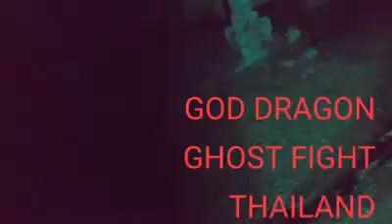บังกะโลสยองขวัญ​ เมืองนอก" GOD​ DRAGON.ลุยเดี่ยว"!!​(บรรยากาศบางส่วน​ คลิปเต็ม​เร็วๆนี้)​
❎บังกะโลผีสยองขวัญ❗ "อันดับ1ของมาเลเซีย"

             ...( ลุยเดี่ยวครั้งแรกในหน้าประวัติศาสตร์ )...

❎สิ่งปลูกสร้างมากมายประดุจดั่งเมืองร้าง พร้อมประวัติจริงอันแสนยาวนานนับร้อยๆปี กับโศกนาฎกรรมจริง และเรื่องสะเทือนขวัญของเหล่าวิญญาณสุดเฮี้ยนทั้งหลายที่ยังคงเวียนวนและหลอกหลอนผู้คนทั้งหลายจนโด่งดังอันดับ1😱 และขึ้นชื่อของผู้คนในประเทศ

⚠️กับการผจญภัยของข้าพเจ้า GOD DRAGON ลุยเดี่ยว คืนเมื่อวาน

⛔มีเหตุการณ์ระทึกตื่นเต้น😱และโคตรมันส์มากมายในค่ำคืนนั้น มันส์มากๆๆๆๆ❗ครับในขณะที่ข้าพเจ้าลุยเดี่ยวทำการบันทึกเทป

❎สถาปัตยกรรมอันเก่าแก่ร่วม200ปีที่ดูมีมนต์ขลังและชวนขนลุกสุดๆๆ.คอนเฟริ์ม ...ชอบๆๆๆๆ

⚠️พื้นที่ของสถานที่โซนนั้นทั้งหมดเป็นจุดอับสัญญาณ เตรียมอัพคลิปลงเร็วๆนี้ เมื่อข้าพเจ้ากลับไป เนื่องจากไฟล์มีขนาดใหญ่ และที่บริเวณนี้ไม่มีสัญญาณในการอัพโหลด